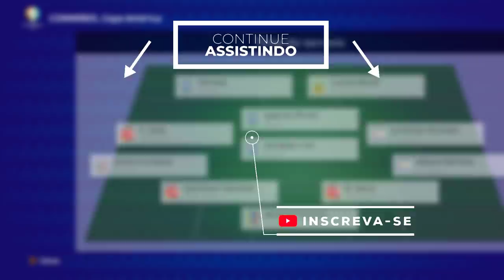FINAL DA COPA AMÉRICA e JOGO LOUCO CHEIO DE POLÊMICAS contra ARGENTINA! - Rumo Pereba #55 | PES 2021